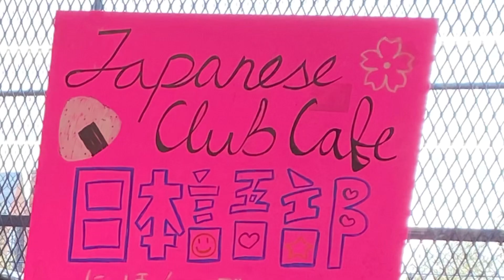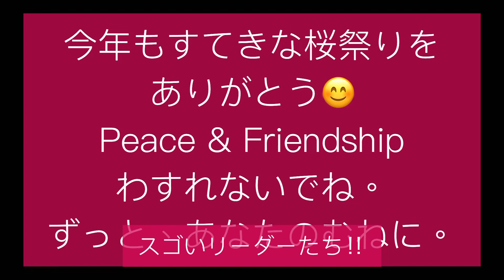11th RI Sakura Festival 2023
11th RI Sakura Festival was another big successful. Tremendous turn out to promote PEACE & FRIENDSHIP through Japanese cultural activities. Thank you all for joining this wonderful festival.